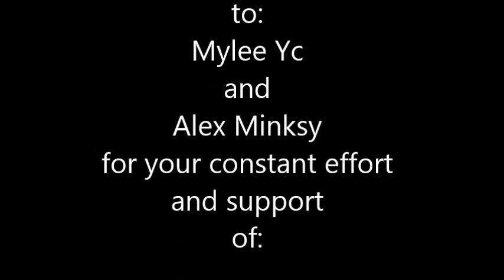Alex Minsky and Mylee Yc signing autographs for Manning Up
A candid video of Alex and Mylee signing autographs for Manning Up posters supporting Wounded Warrior Project and The American Cancer Society.